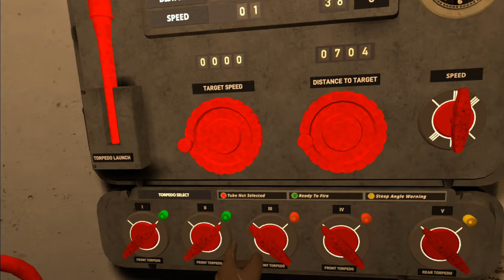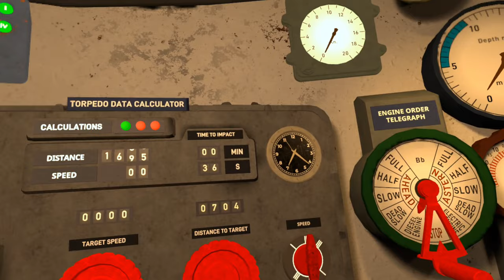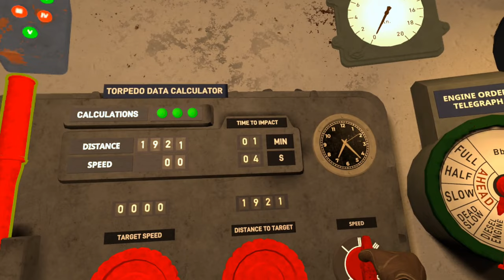U-Boat: The Silent Wolf VR – Ultimate German Submarine Simulator | TruGamer4Realz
Hey everyone, welcome back! Today, I’m taking you deep as we captain a German U-boat in the immersive WWII simulator U-Boat: The Silent Wolf. Have you ever wondered what it was like to command a submarine during the intense naval battles of the 1940s? Well, you’re about to find out!

Join me as we undertake a variety of missions, from sinking enemy ships to aerial combat defenses, all while managing the complexities of submarine operations. We’ll explore the game's mechanics, tackle strategic challenges, and see if we can keep our submarine under pressure.

This game has you playing several missions, from sinking boats, shooting plans out of the air and anything in between. The graphics are outdated, but the feel of being in a confined space underwater is amazing.

It made me feel for anyone who has worked on a submarine for their military duties. This game can also be played in 4 4-player coop, a task. Your teammates must be able to communicate and understand the parts of the submarine well. This game is fun, but it takes a good crew to get the job done! @UBOATTheSilentWolfVR

[Description]

Immerse yourself in the epic world of UBOAT: The Silent Wolf and take on the role of a commander of a legendary World War II submarine. Experience an incredible story in the single-player STORY CAMPAIGN or lead a group of four friends in the COOPERATIVE MODE. Together, track down enemies to achieve success on the maritime battlefield and demonstrate the vessel's power!

Engage in thrilling battles with rival vessels. Monitor the situation through the periscope, set up ambushes, and watch out for enemy aircraft.

Feel the true essence of being on board a submarine. Encounter the hardship and dangers that crews had to confront during the monumental global conflict.

Use your skills and dive into the deep waters of FREE ROAM mode. Explore an uncharted world filled with mysterious locations and captivating adventures. Confront enemies, explore the vast waters, and enjoy the freedom of navigating the open sea.

I love hearing from you, and your input helps shape our community!

This video is about U-Boat: The Silent Wolf VR – Ultimate German Submarine Simulator. But It also covers the following topics:

Co-Op Submarine Missions
U-Boat VR Review
Quest 2 Submarine Game

Video Title: U-Boat: The Silent Wolf VR – Ultimate German Submarine Simulator | TruGamer4Realz

💰 Show your support with a tip!

© TruGamer4Realz